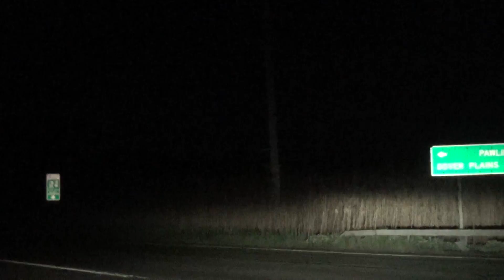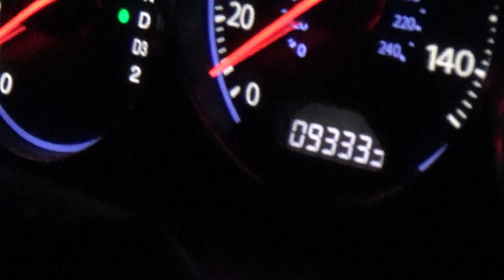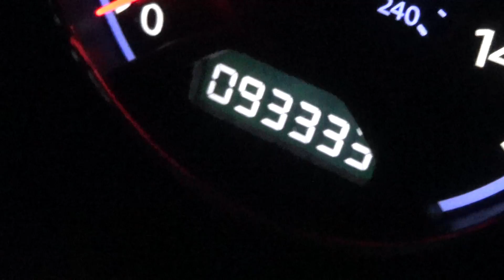feb 2015 Scott ride home part 1